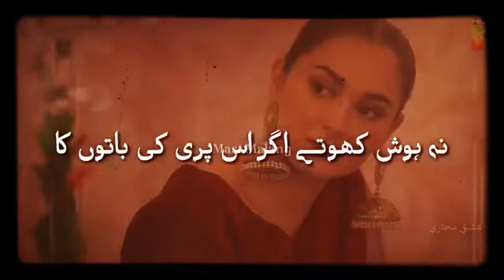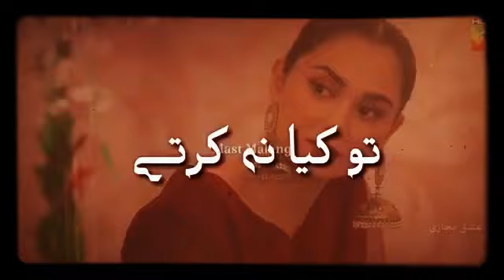Anaa | Pakistani drama | daneen | Haniya Ameer | Momin Khan Momin | ghazal | Parth AMADEO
Momin Khan Khan Momin's best
Jo pehle din hi SE Dil ka Kaha n karte ham...